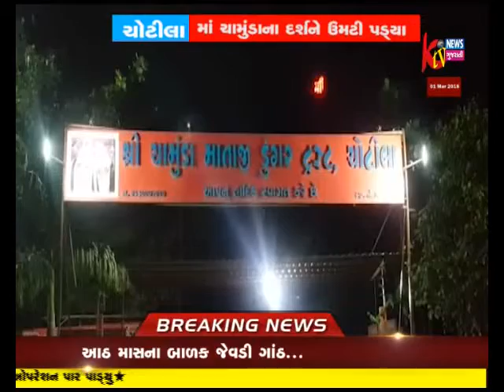CHOTILA MA MA CHAMUNDA NA DARSHANE DAR PUNAME LAKHO BHAVI BHAKTO DARSHANARTHE AAVE CHHE